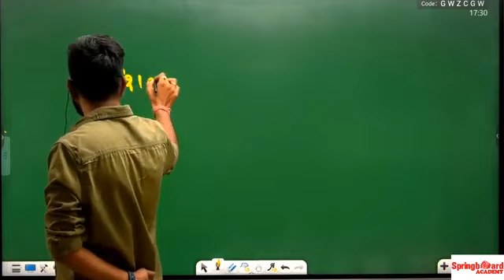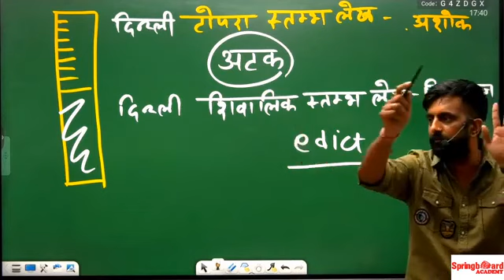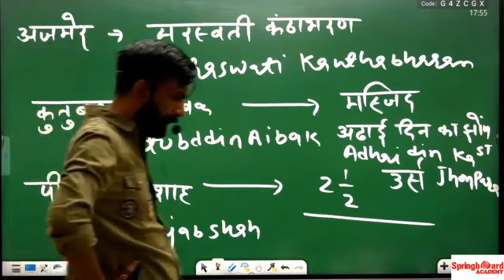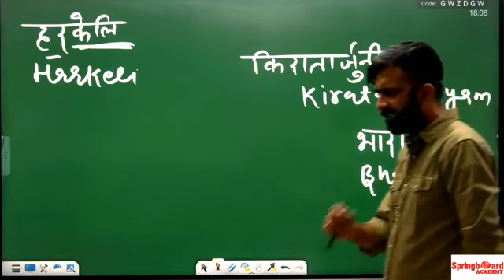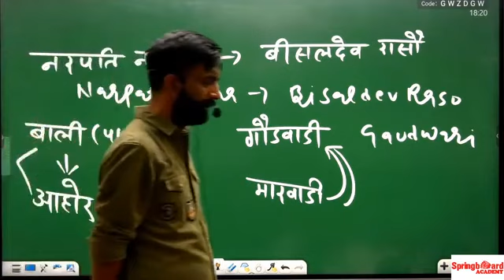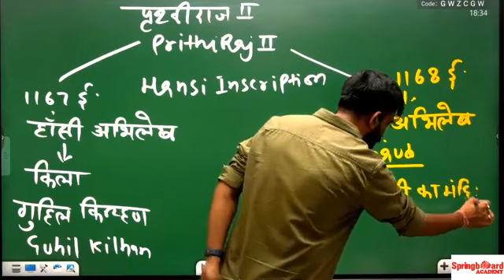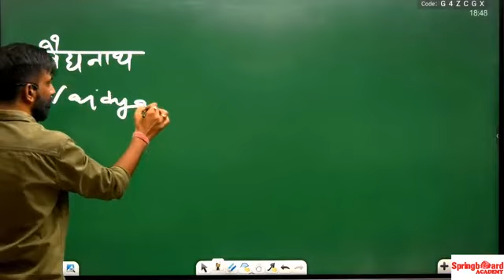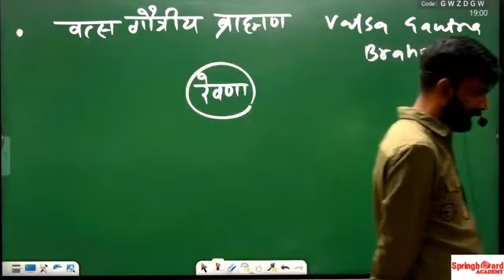December 2, 2022